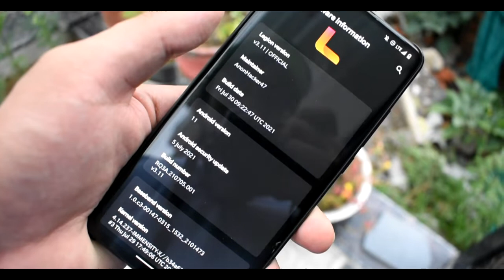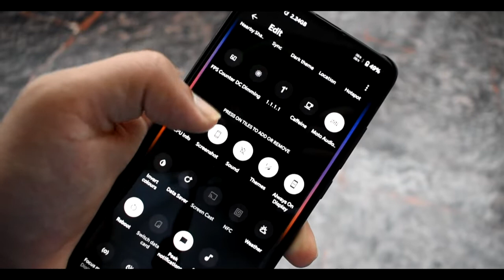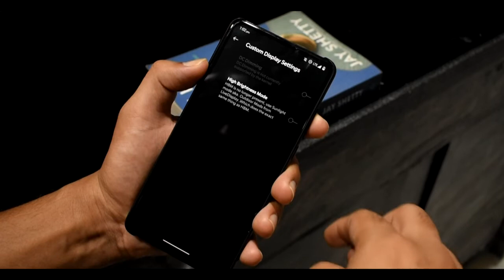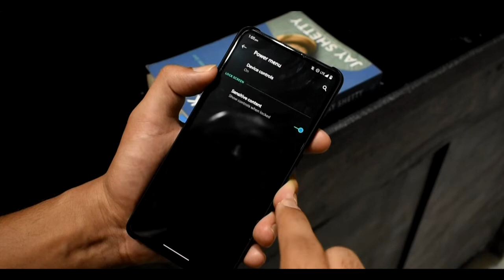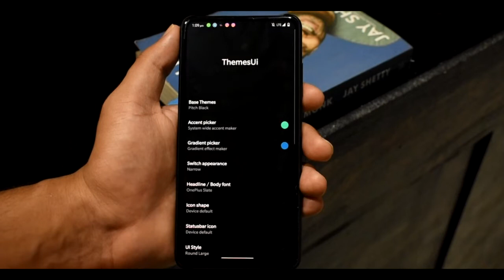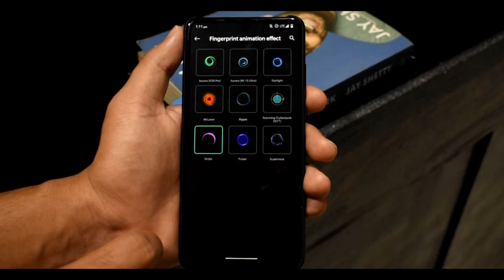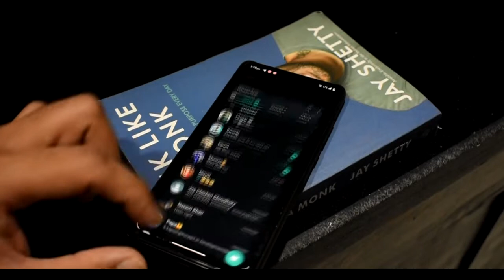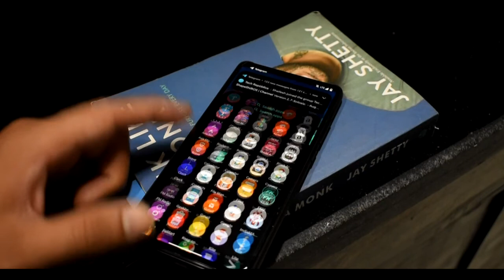Legion Os Official v3.11 for Redmi K20 Pro | A Good Rom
Hey everyone this is the review of Legion Os Official v3.11 for redmi k20 pro and in this video let's have an in depth look at the same and find out if it is the best rom for this devices.

Tested on my raphealin.
Rom is available for almost every redmi/xiaomi devices, please check rom support channel.

Download Vendors -

Timestamps -
0:00 - Intro
0:36 - About Phone
1:03 - Launcher, Fingerprint, Face Unlock,
3:00 - Qs Panel and Screen Recorder
3:44 - Default Camera
4:30 - Google Photos Spoof Level
4:45 - Google Hotword
5:16 - Settings and Bugs (System, Display, Battery Backup, Privacy ETC)
9:28 - Legion Settings (Customisation)
15:02 - Memory Management, Safety Net & Benchmark
18:00 - Final Thoughts!